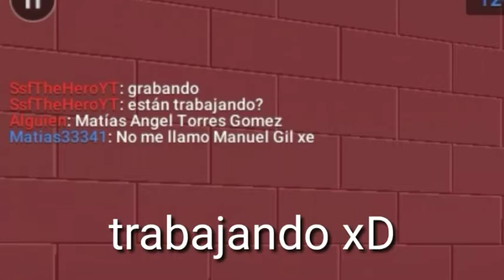Block Strike | "Modo PvP" (Con HUSMAN20,TheKaled02, Lord Y Mas)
Pame Astete: No Tiene Canal